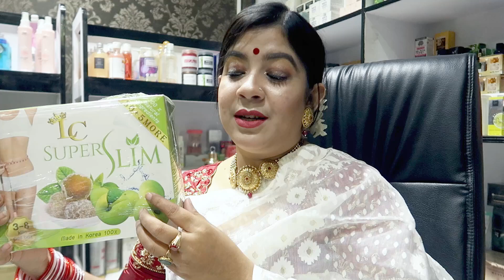আপুদের Body, হেয়ার Solution | Skin care | Body Slim করুন | সুন্দর থাকুন | Skin care BD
ADDRESS : Center Point Mouchak Mark Side ,Lavel-3,Shop No-21 Dhaka, Dhaka Division, Bangladesh

*** ANTI-PIRACY WARNING ***😍

                                   😍GOOD BYE 😍